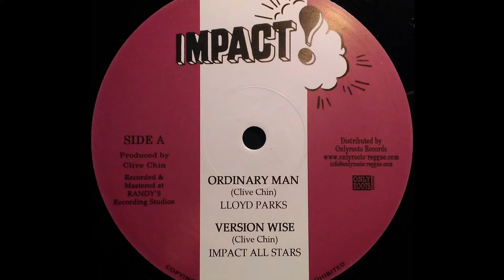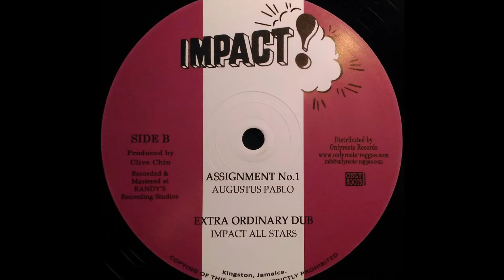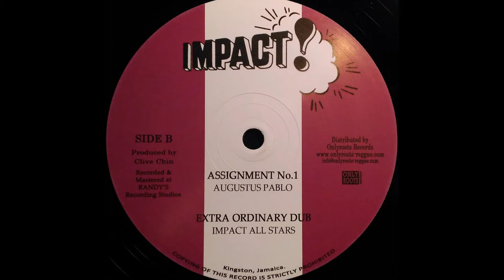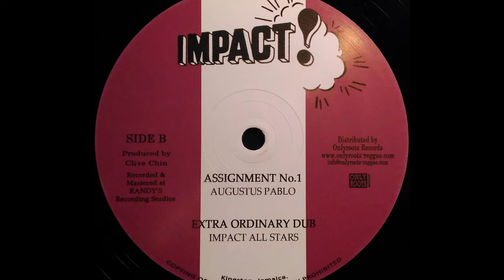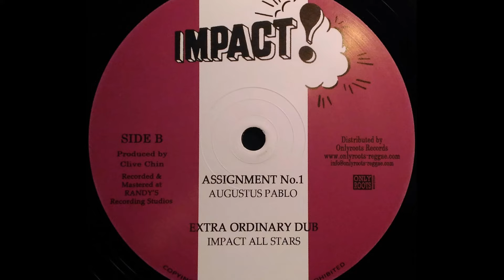LLOYD PARKS - Ordinary Man [1972]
IMPACT! 10'' (re) Clive Chin production feat. Augustus Pablo & Impact All Stars @ Randy's Studio 17